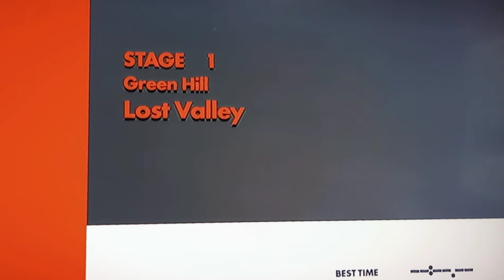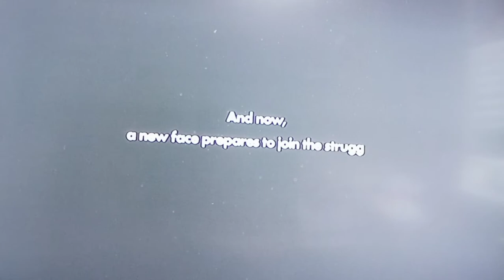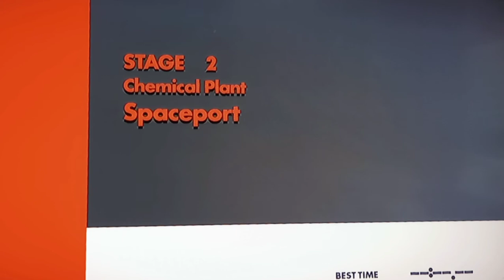WE GOTTA SAVE SONIC (sonic forces part 1)